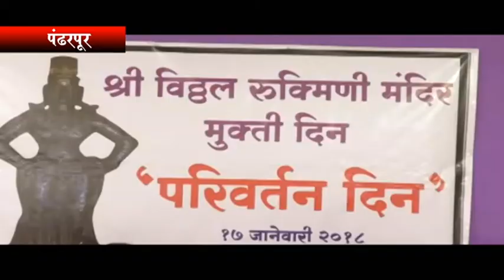pandharpur parivartan deen